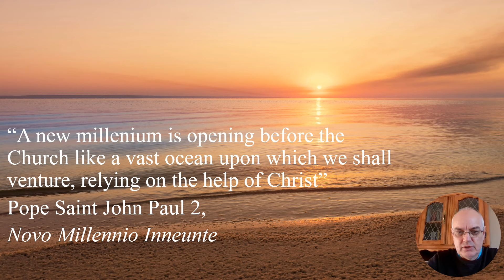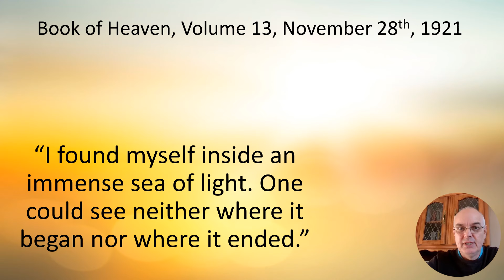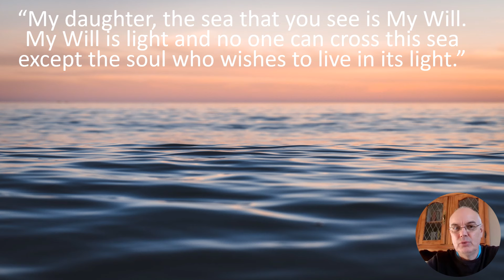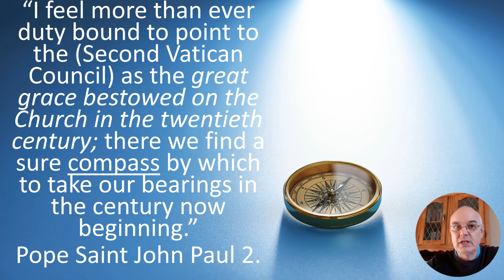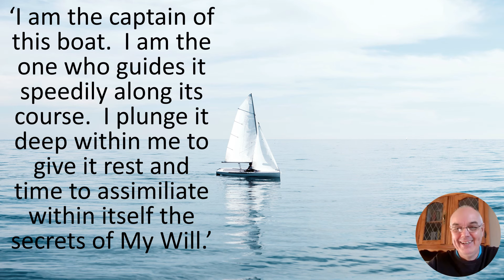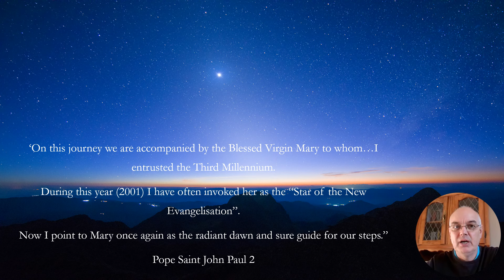02. A possible solution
There is a lot of confusion in the world at the moment.  To navigate this we need a 'compass', a 'guiding star', and a 'captain'.
'Nothing new under the sun'.  Ecclesiastes 1:9